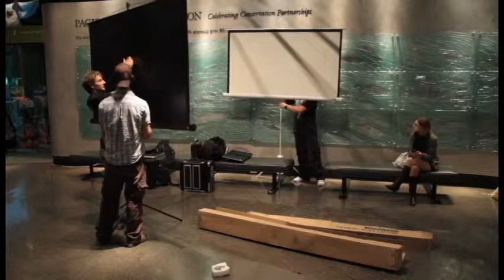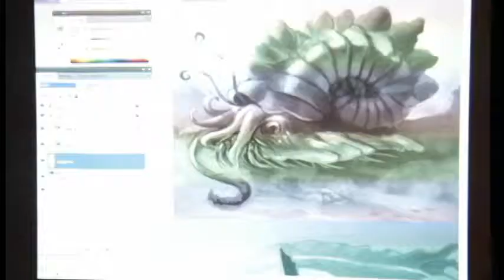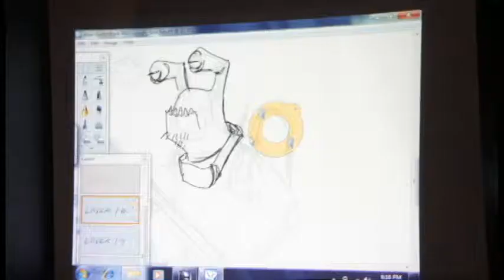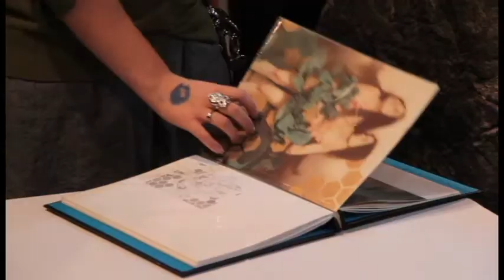render draft deintON SD